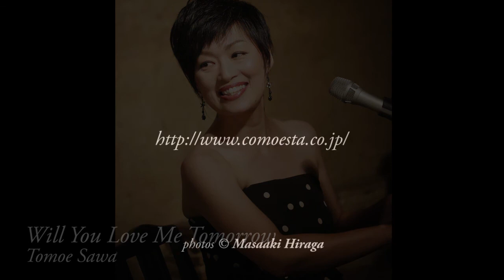Tomoe Sawa-Will You Love Me Tomorrow(Carol King) 沢 知恵 ウィル・ユー・スティル・ラヴ・ミー・トゥモウロウ（キャロル・キング）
沢 知恵

Tomoe Sawa
Japan
Singer, Songwriter, Pianist

沢 知恵アルバム〈いいうたいろいろ５　英語のいいうた〉収録

写真　平賀正明
Photos by Masaaki Hiraga

映像編集　菅井康博
Edited by Ysuhiro Sugai

今夜あなたは完全にわたしだけのもの
こんなにも甘く優しくわたしを愛してくれる
今夜あなたの目は愛の光に満ち溢れている
でも明日になってもあなたはわたしを愛してくれるのかしら

（中略）

あなたの愛がほんものの愛なのかどうか
わたしは知りたいの
だから今すぐ教えて、そうしたらもう二度と聞かないから
明日になってもあなたはわたしを愛してくれるの

（中川五郎 訳より）